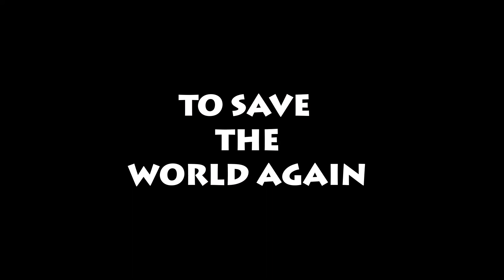TRAILER - Golden Apple Adventures Game Prototype - SoftUni School Project 2017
This is part of the "Golden Apple Adventures" video-game prototype, developed as a SoftUni student's group project, from the Maya 3D Animation courses - year 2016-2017.

Credits:

GOLDEN APPLE ADVENTURES
RPG - Video Game Prototype, a SoftUni Student Project

This student project is based on The Golden Apple Universe
Created by Dimitar Petrov
Original character concepts and design by "STUDIO ZMEI"

VIDEO GAME PRODUCER:
Dimitri Detchev
3D Animation Instructor
at SoftUni

MODULE “HAN TOWN”

SUPERVISOR:
Iova Dineva

3D ANIMATION LEAD:
Konstantin Nikolov

3D TECHNICAL DIRECTION:
Dimitri Detchev
Titko Titkov
Konstantin Nikolov
Yulian Nakov

C# COORDINATOR:
Daniela Petrova

C# SCRIPTING FOR UNITY 3D:
Daniela Petrova
Iova Dineva

WOLRD MAP DESIGN:
Iova Dineva

3D CHARACTER MODELING AND RIGGING:
Iova Dineva
Alexander Galabov
Ralica Stefanova
Petya Tsenova
Stratsimir Alexiev
Hristo Pavlov
Hairabed Agopov
Kozma Zografov
Rumen Djurov
Biliana Ruskova
Dimitar Marinov
Kristina Rizova
Cveti Tabakova
Tsetska Ivaylova
Mihaela Mladenova
Mario Musov

3D CHARACTER ANIMATION
AND MO-CAP LIBRARY
IMPLEMENTATION:
Konstantin Nikolov
Iova Dineva
Biliana Ruskova
Dimitar Marinov
Hairabed Agopov
Petya Tsenova
Kristina Rizova
Kozma Zografov
Petya Tsenova
Rumen Djurov
Alexander Galabov

3D MODELING PROPS:
Iova Dineva
Lyubomir Aleksiev
Biliana Ruskova
Petya Tsenova
Kozma Zografov
Stratsimir Alexiev
Konstantin Nikolov

3D BACKGROUNDS:
Iova Dineva
Kozma Zografov
Alexander Galabov
Stratsimir Alexiev
RalicaStefanova
Rumen Djurov
Tsetska Ivaylova

GAME SCENARIO:
Konstantin Nikolov
TitkoTitkov
Iova Dineva

DIALOGUE SCRIPTING:
Petya Tsenova

DIALOGUE IMPLEMENTATION:
Iova Dineva
Alexander Galabov

MUSIC AND SOUND EFFECTS:
Yulian Nakov
Iova Dineva

MODULE “SAMODIVSKA GORA”

SUPERVISOR:
Yulian Nakov

3D ANIMATION LEAD:
Yulian Nakov

3D TECHNICAL DIRECTION:
Dimitri Detchev
Yulian Nakov

Titko Titkov
Konstantin Nikolov

C# COORDINATOR:
Daniela Petrova

Daniela Petrova
Yulian Nakov

WOLRD MAP DESIGN:
Iova Dineva
Yulian Nakov

3D CHARACTER MODELING AND RIGGING:
Yulian Nakov
Alexander Galabov
Petya Tsenova
Stratsimir Alexiev
Dimitar Marinov
Tsetska Ivaylova
Nya Ivanova
Titko Titkov

3D CHARACTER ANIMATION
AND MO-CAP LIBRARY
IMPLEMENTATION:
Yulian Nakov
Petya Tsenova
Dimitar Marinov

3D MODELING PROPS:
Yulian Nakov
Lyubomir Aleksiev
Dimitar Marinov

3D BACKGROUNDS:
Yulian Nakov
Lyubomir Aleksiev
Dimitar Marinov

GAME SCENARIO:
Konstantin Nikolov
TitkoTitkov
Iova Dineva

DIALOGUE SCRIPTING:
Petya Tsenova

DIALOGUE IMPLEMENTATION:
Yulian Nakov
Alexander Galabov

Yulian Nakov

ORIGINAL MUSIC TRACKS
by
ISIHIA

MODULE “KUKEROVO”

SUPERVISOR:
Titko Titkov

3D ANIMATION LEAD:
Titko Titkov

3D TECHNICAL DIRECTION:
Dimitri Detchev
Titko Titkov
Konstantin Nikolov
Yulian Nakov

C# COORDINATOR:
Daniela Petrova

Daniela Petrova
Titko Titkov

WOLRD MAP DESIGN:
Iova Dineva
Titko Titkov

3D CHARACTER MODELING AND RIGGING:
Ralica Stefanova
Daniela Petrova
Biliana Ruskova
Hairabed Agopov
Hristo Pavlov
Mario Musov
Dimitar Marinov
Kiril Zangolev
Nya Ivanova
Konstantin Nikolov

3D CHARACTER ANIMATION
AND MO-CAP LIBRARY
IMPLEMENTATION:
Titko Titkov
Dimitar Marinov

3D MODELING PROPS:
Tsetska Ivaylova
Alexander Galabov
Nya Ivanova
Stratsimir Alexiev

3D BACKGROUNDS:
Titko Titkov
Kiril Zangolev

Stratsimir Alexiev

GAME SCENARIO:
Konstantin Nikolov
TitkoTitkov
Iova Dineva

DIALOGUE SCRIPTING:
Petya Tsenova

DIALOGUE IMPLEMENTATION:
TitkoTitkov
Daniela Petrova

SPECIAL TANKS:

SOFTWERE UNIVERSITY
SOFIA, BULGARIA

SOFTUNI MANAGEMENT:
Hristo Tenchev
Svetlin Nakov
Ivan Nenkov
Angel Georgiev

SOFTUNI TECHNICAL SUPPORT:
Lyudmil Grivekov
Aleksandar Radkov
Iskren Ivanov
Georgi Durankiev

ADDITIONAL WORKS:
Desislava Desseva
Radka Cholakova
Georgy Statev
Mihaela Mladenova
Mario Musov